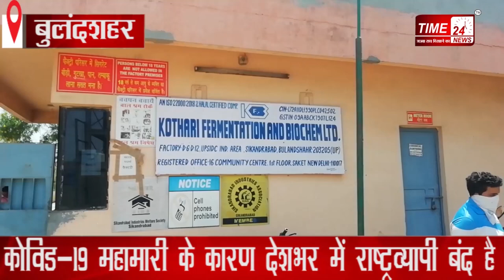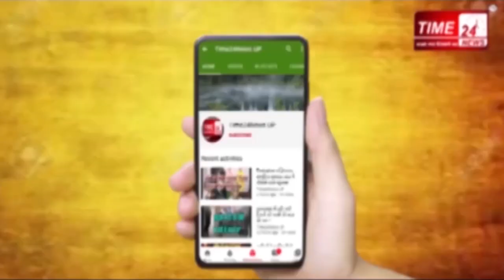उद्यमियों को छूट देगी सरकार, क्या मज़दूरों के छिन जाएंगे अधिकार?